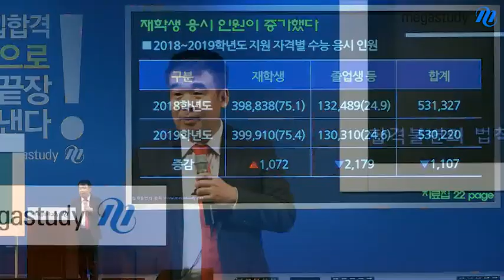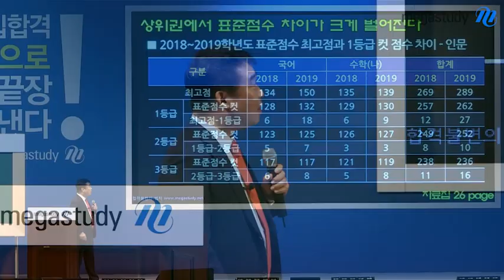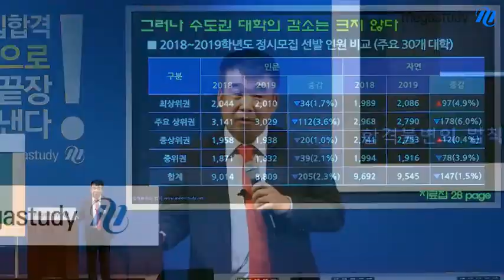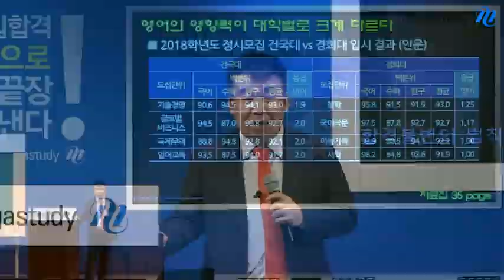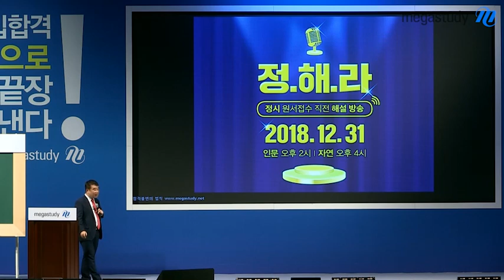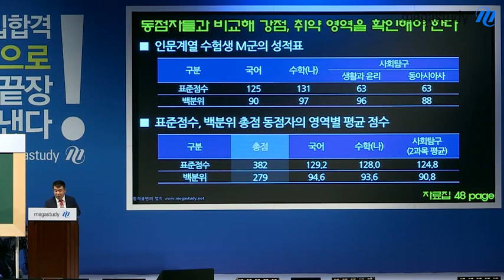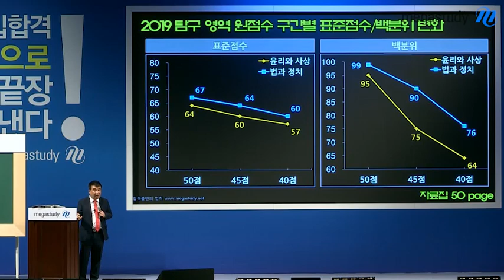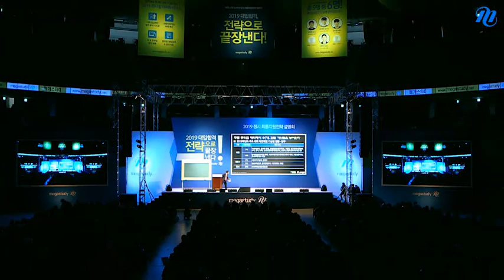[메가스터디] 2019 정시 최종지원전략 설명회 - 1부 2019 정시 지원을 위한 전략 수립 가이드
메가스터디 2019 정시 최종지원전략 설명회

[1부] 2019 정시 지원을 위한 전략 수립 가이드
남윤곤 입시전략연구소장

* 수능 성적 발표 이후 정시 지원 준비 방법 제시
* 주요 대학 정시 특징 및 모집요강 분석을 통한 지원 전략
* 2019 수능 종합 분석 및 배치표 활용 가이드